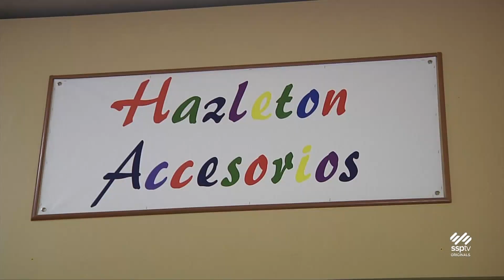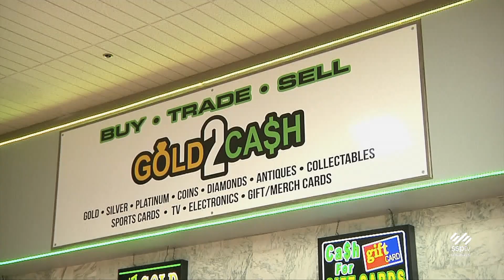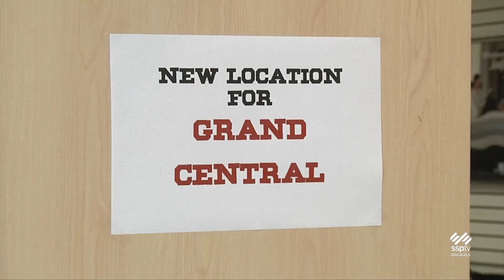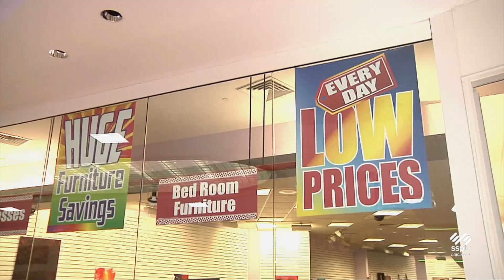SSPTV News - 5 Grand Openings at the Laurel Mall